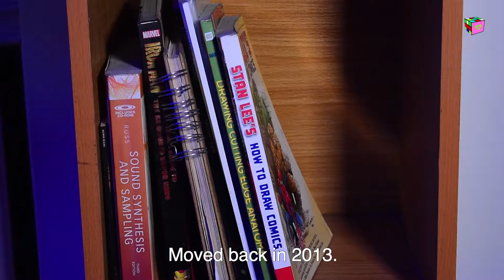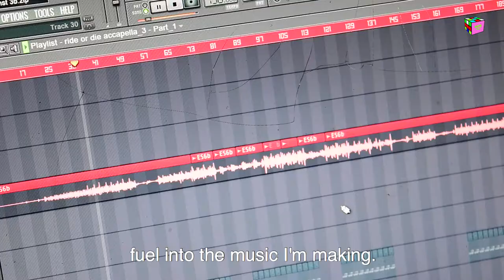Introducing [S1.EP8]: DJ Aye!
DJ Aye is a producer and DJ who currently is one of the most sought after DJ’s in Lagos. We got to speak with him at his studio in Lagos where he is currently producing his first project.